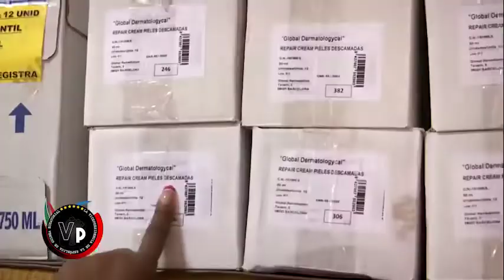ESCÁNDALO DE CORRUPCIÓN SOBRE EL CASO COMERCIAL SANTY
Se destapa un escándalo de corrupción entre algunas personalidades ecuatoguineanas y la firma comercial Santy.

Después de haber recibido ciertas sanciones de parte del Gobierno por escándalos contra la salud pública, la empresa reconoce haber pagado comisiones millonarias a ciudadanos del país para interceder por la empresa ante la decisión del Gobierno de cerrar sus almacenes y supermercados. Pero la sorpresa de los miembros de la firma es que la decisión del gobierno haya prevalecido y no entienden de qué han servido esos honorarios de conceptos turbios.